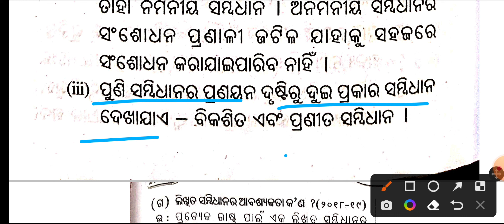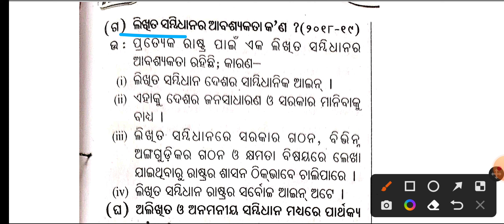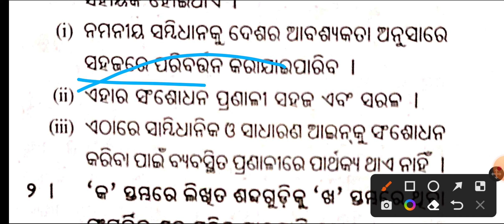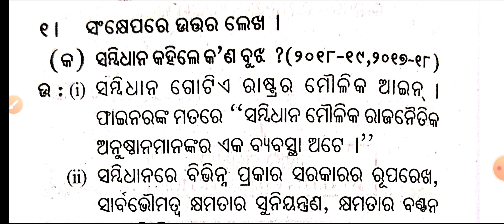7th class political science 1st chapter Sambidhana(ସମ୍ବିଧାନ)//Questions and answers//odia medium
7th class political science 1st chapter Sambidhana(ସମ୍ବିଧାନ)//Questions and answers//odia medium